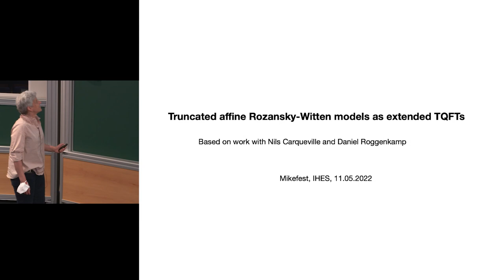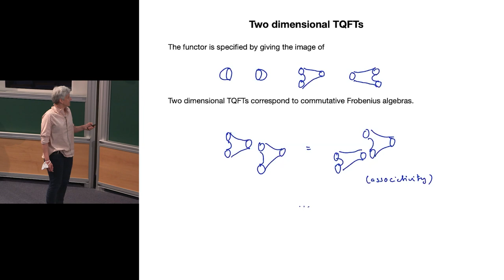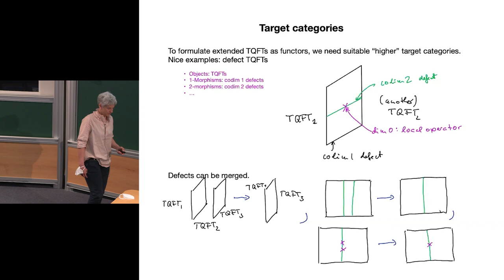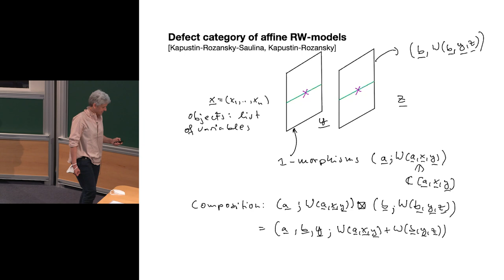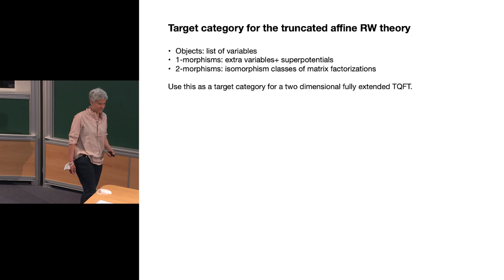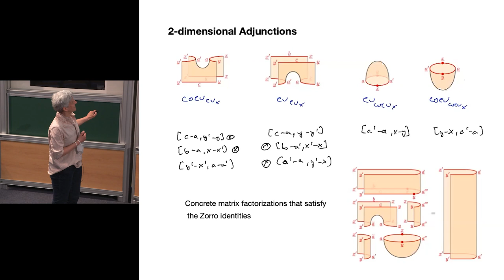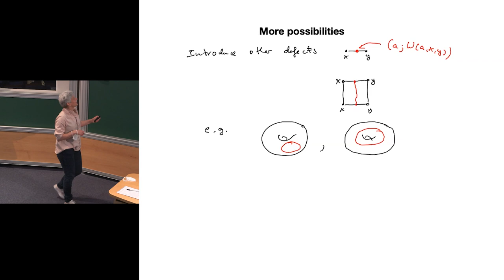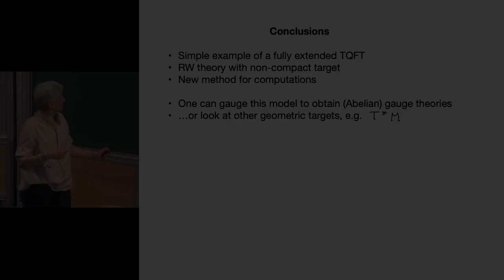Ilka Brunner - Truncated Affine Rozansky-Witten Models as Extended TQFTs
Mathematicians formulate fully extended d-dimensional TQFTs in terms of functors between a higher category of bordism and suitable target categories. Furthermore, the cobordism hypothesis identifies the basic building blocks of such TQFTs. In this talk, I will discuss Rozansky Witten models with affine targets, also known as 3-dimensional topologically twisted N=4 theories of free hypermultiplets. I will show how in this simple example the cobordism hypothesis can be systematically applied to explicitly construct the (infinite-dimensional) state spaces of this theory. Furthermore, a commutative Frobenius algebra will be identified that describes the extended TQFT restricted to circles and bordism between them (Based on work with Nils Carqueville and Daniel Roggenkamp).

Ilka Brunner (Univ. München)